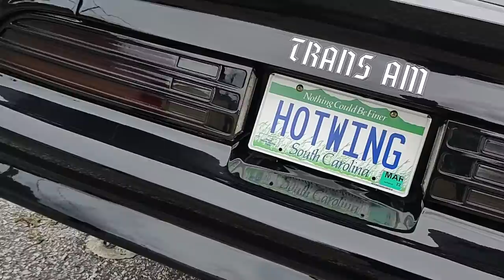stitched by slick 78 trans am (Rambo) finished up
just doing a few finishing touches on Rambo, next wet sand and buff, we did a full 2018 Camaro interior swap,with 24x14 forgiato rims rear 22" front, custom suspension, brembo brakes, ls2 engine, ect